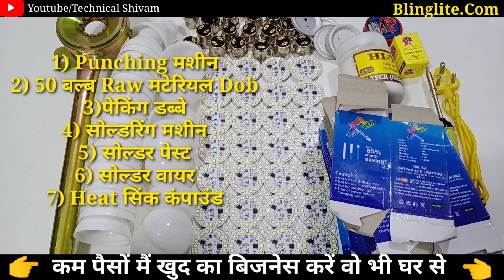कम पैसों में बढ़ा व्यापार जबरदस्त बिजनेस Offer घर से करें Start | Business Ideas After Lockdown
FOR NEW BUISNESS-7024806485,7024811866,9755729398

1) What are the most successful small businesses?
2) Which business is most profitable with low investment?
3) What business can I start with small investment?
4) What is the best business for beginners?
5) business ideas with low investment and high profit
6) small profitable business ideas
7) low cost business ideas with high profit
8) top 10 small business ideas
9) business ideas with low investment and high profit in india
10) hot new business ideas
11) best business ideas to make money
12) small business ideas from home
13) What kind of small business can I start from home?
14) What is the best home business to start?
15) What are the most successful small businesses?
16) What business should I start in 2020
17) profitable home business ideas
18) home business ideas 2019
19) successful home business
20) small profitable business ideas
21) top 10 small business ideas
22) most successful home based businesses available today
23) home business ideas with low startup costs
24) best business ideas to make money